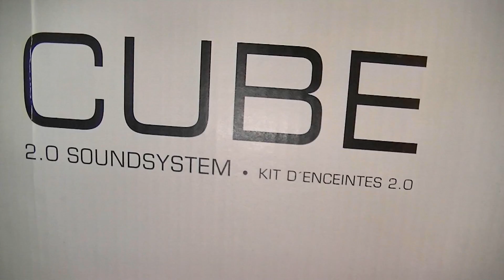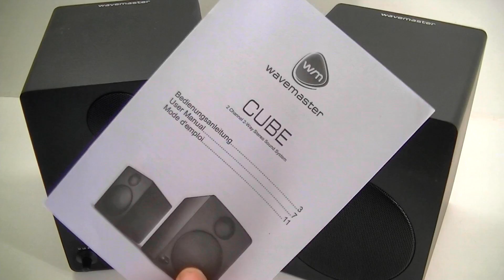[Cowcot TV] Présentation enceintes Wavemaster Cube